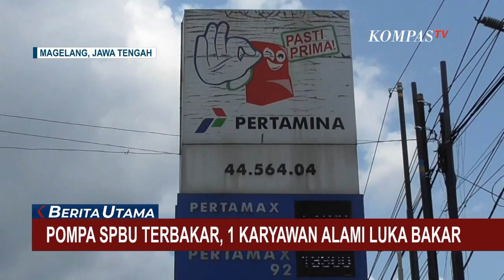Detik-Detik Pompa SPBU Baledono Magelang Terbakar, Satu Karyawan Alami Luka Bakar!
MAGELANG, KOMPAS.TV - Satu unit pompa di Stasiun Pengisian Bahan Bakar Umum (SPBU) di Magelang, Jawa Tengah terbakar.

Visual yang anda saksikan ini adalah salah satu pompa di SPBU Baledono, Kecamatan Salam, Magelang, Jawa Tengah yang diabadikan oleh pengguna jalan saat melintas.

Api terlihat membakar pompa SPBU jenis Pertamax.

Petugas pemadam kebakaran berusaha memadamkan api dengan alat pemadam jenis powder yang khusus memadamkan api dari minyak.

Dalam waktu sekitar 15-30 menit api dapat dipadamkan.

Akibat peristiwa ini satu karyawan mengalami luka bakar pada tangan dan kaki.